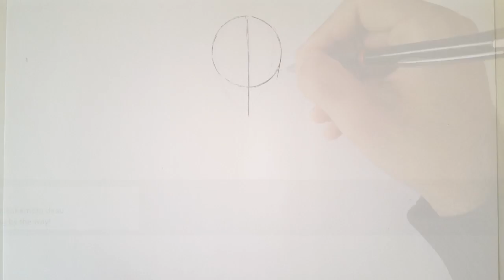Drawing Sakamoto From Sakamoto Desu Ga